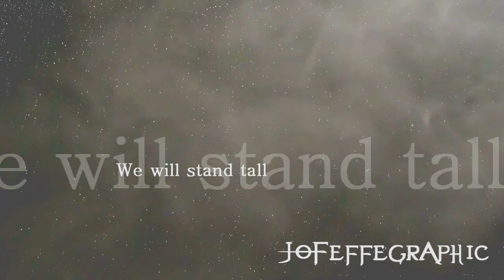|| The Musketeers || Costance and D'artagnan - Let The Skyfall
Hi guys! I'm back with a new video, this time it's about Costance and D'artagnan.
I just love theme? they are so cute together ?
I hope not to be the only one to think so :P
sorry for the mistakes but English is not my native language

► Fandom : The Musketeers BBC
► Song : Adele - Skyfall